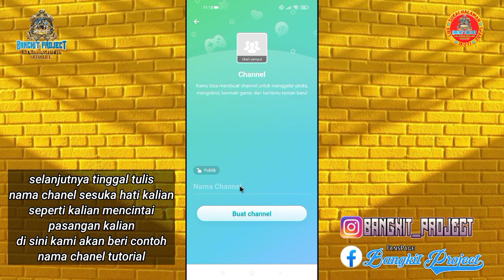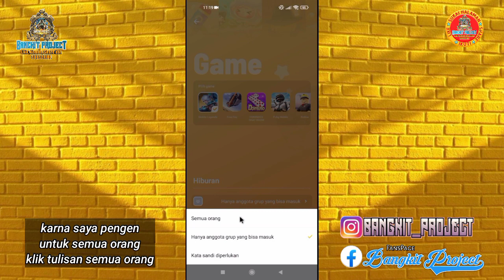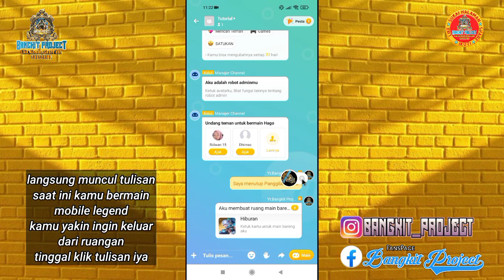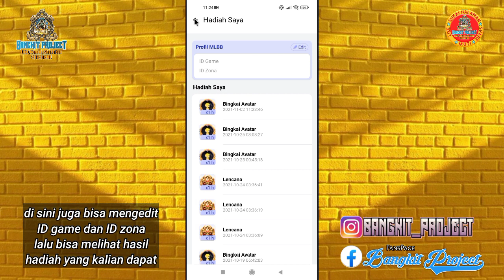CARA MABAR MOBILE LEGEND DI HAGO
▶️Dan ini yang di bawahnya▶️

Terimakasih